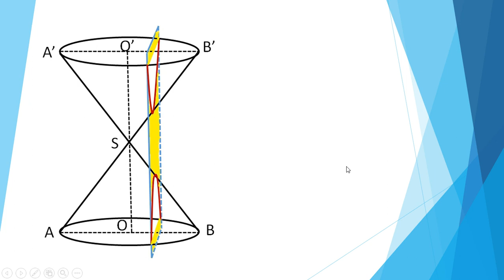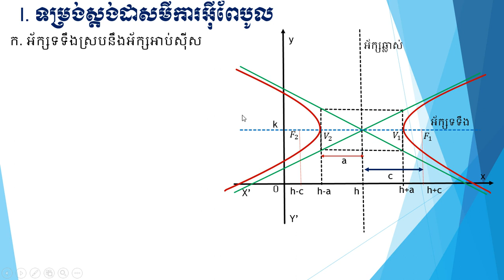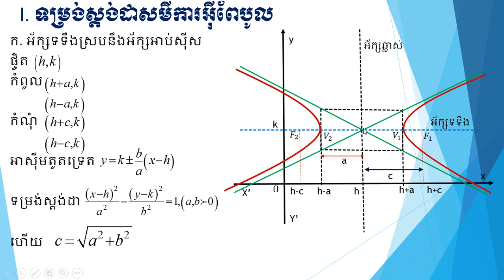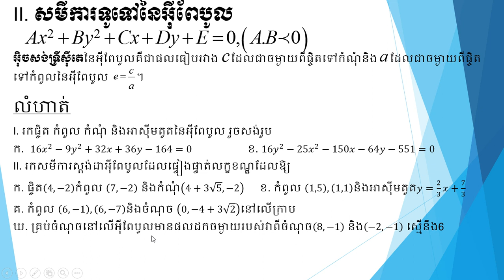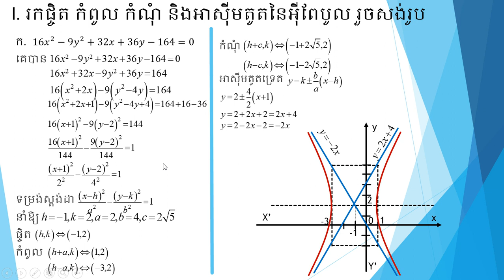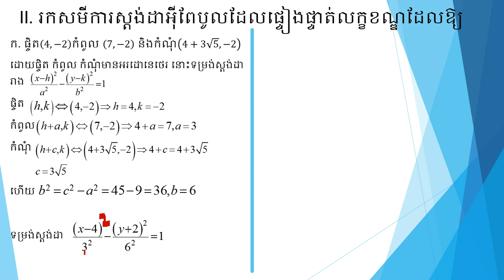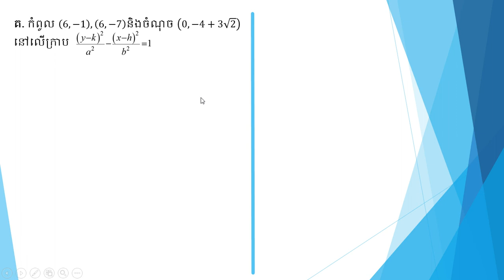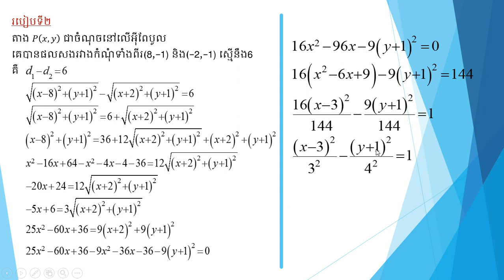កោនិច | អ៊ីពែបូល | hyperbola | គណិតវិទ្យាថ្នាក់ទី១២ | គណិតវិទ្យា វិទ្យាល័យ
នៅក្នុងវីដេអូនេះ ខ្ញុំនឹងបង្ហាញ់ពីរបៀបសរសេរទម្រង់ស្ដង់ដាសមីការអ៊ីពែបូល ប្រភេទអ៊ីពែបូល សង់ក្រាប
គណិតវិទ្យា វិទ្យាល័យ , អ៊ីពែបូល, កោនិច, គណិតវិទ្យាថ្នាក់ទី១២, គណិតវិទ្យាវិទ្យាល័យ, conic, hyperbola, Math grade 12, Math grade twelfth, គណិតវិទ្យា១៦៨

And more about limits please watch below